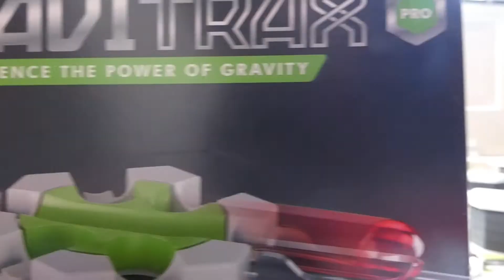The NEW TURNTABLE In ACTION!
I put great videos of Gravitrax jobs on it!